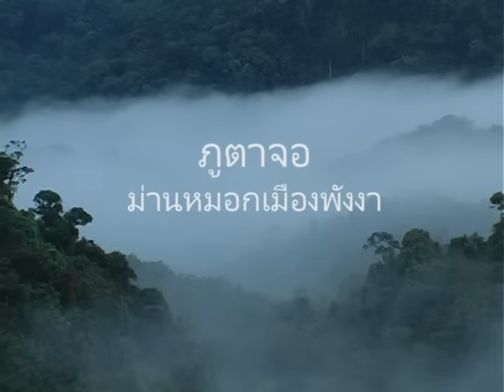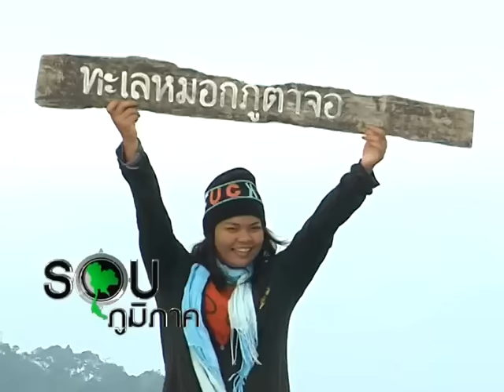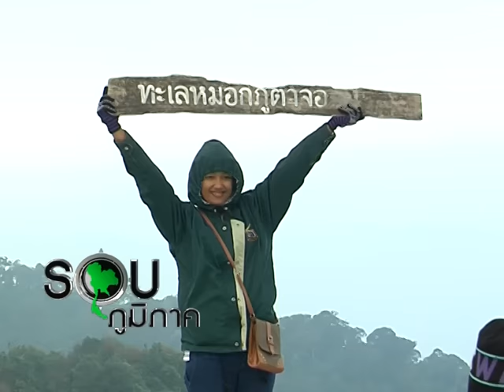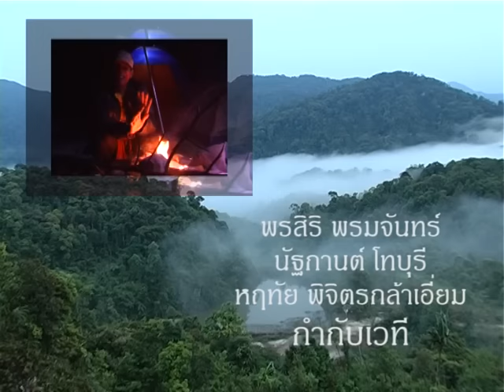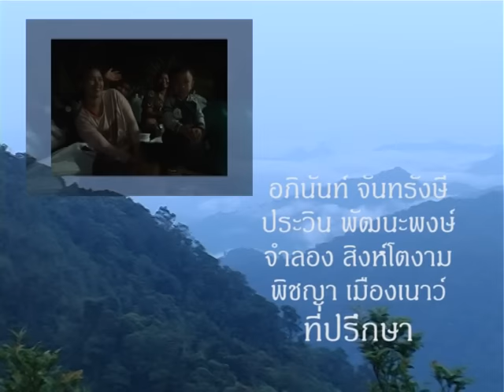ภูตาจอ อ.กะปง เมืองม่านหมอกพังงา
สทท.ภูเก็ต ผลิตรายการ รอบภูมิภาค ตอน ภูตาจอ เมืองม่านหมอกพังงา ... ภูตาจอ คือ แหล่งท่องเที่ยวทางธรรมชาติที่มีความสวยงาม อยู่ใน อ.กะปง จ.พังงา ที่มีมีอากาศหนาวตลอดทั้งปี และมีทะเลหมอกให้ชมตลอดทั้งปี เช่นเดียวกัน มาสัมผัสลมหนาว มาชมทะเลหมอกยามเช้าได้ที่ ภูตาจอ อ.กะปง จ.พังงา การเดินทางขึ้นภูตาจอ ต้องใช้รถ โฟวีล เท่านั้น และควรมีคนนำทางจะปลอดภัยกว่า เพราะเส้นทางค่อนข้างลาดชันและอันตรายในบางช่วง หรือติิดต่อสอบถามได้ ที่ อบต.เหล โทร 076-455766